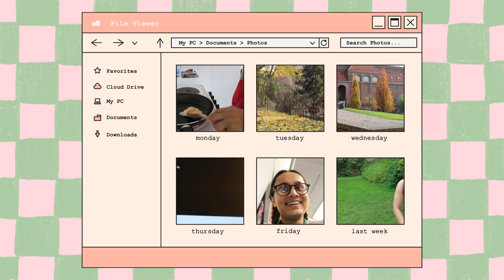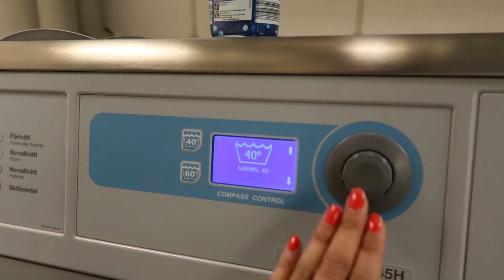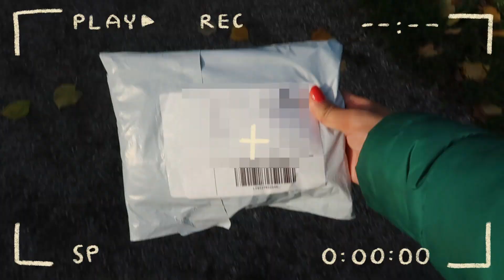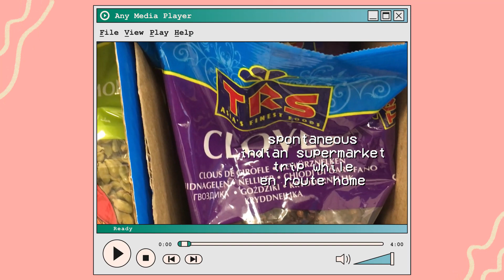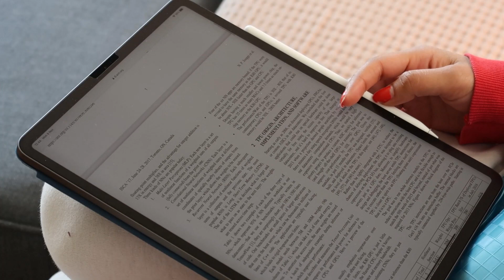a week in my life as a student in sweden 💌 *chaotic* // vlog 3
hey hey bestacitos, welcome back to this slightly chaotic week for me aka if you take away the doodles it's just me complaining for 10 mins. It was definitely not my best week and honestly at the end of each day I didn't even want to finish filming this video. I didn't want to get myself down so I kept filming and talking to y'all and I'm happy I did. Not a perfect week but a week that's done :)

faq:
where are you *actually* from? no really I was born in england, I grew up in hertfordshire just outside london
ok fine, where are your parents from? my dad is from the midlands and my mum is from india :) I'm bengali

subcount: 1,030